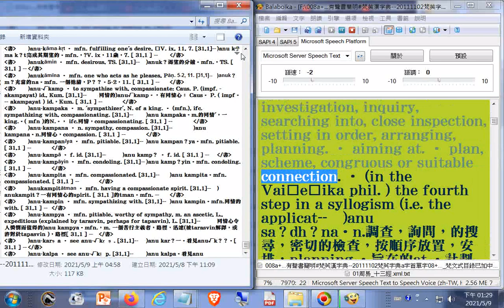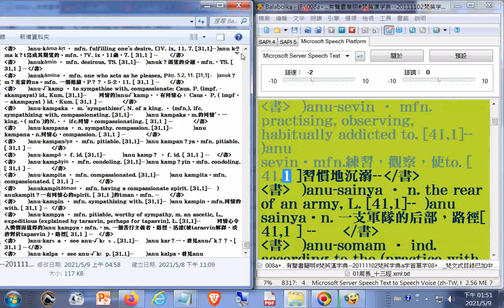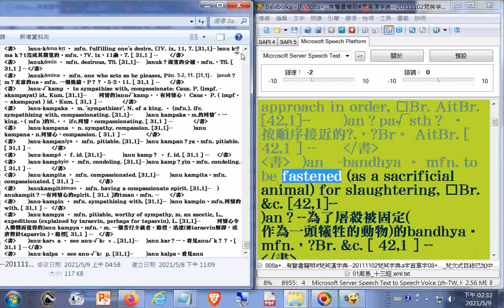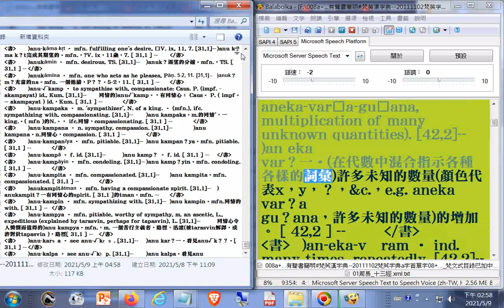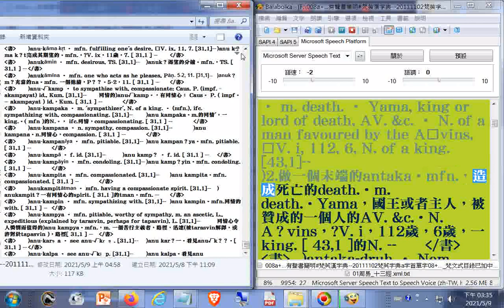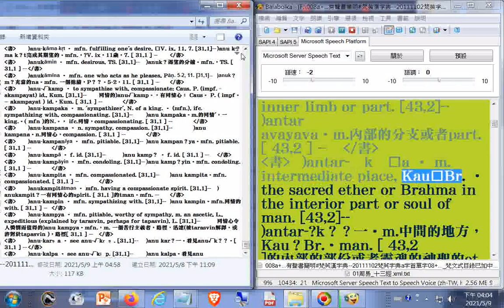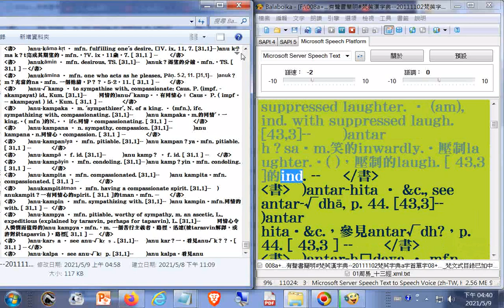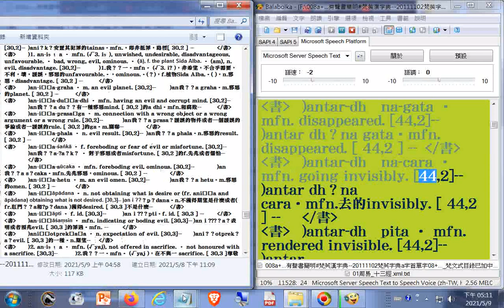013a有聲書簡明#梵英漢字典​ 20111102梵英字典a字首單字13 梵文式目錄已加中譯參考 製作簡明梵英漢字典備用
013a有聲書簡明#梵英漢字典​--20111102梵英字典a字首單字13_梵文式目錄已加中譯參考--製作簡明梵英漢字典備用.txt

001a有聲書簡明#梵英漢字典​--20111102梵英字典a字首單字01_03h04m24s梵文式目錄已加中譯參考--製作簡明梵英漢字典備用

002a有聲書簡明#梵英漢字典​--20111102梵英字典a字首單字03_09h36m27s梵文式目錄已加中譯參考--製作簡明梵英漢字典備用

003a有聲書簡明#梵英漢字典​--20111102梵英字典a字首單字03_09h36m27s梵文式目錄已加中譯參考--製作簡明梵英漢字典備用

004a有聲書簡明#梵英漢字典​--20111102梵英字典a字首單字04_梵文式目錄已加中譯參考--製作簡明梵英漢字典備用

005a有聲書簡明#梵英漢字典​--20111102梵英字典a字首單字05_梵文式目錄已加中譯參考--製作簡明梵英漢字典備用

006a有聲書簡明#梵英漢字典​--20111102梵英字典a字首單字06_梵文式目錄已加中譯參考--製作簡明梵英漢字典備用

007a有聲書簡明#梵英漢字典​--20111102梵英字典a字首單字07_梵文式目錄已加中譯參考--製作簡明梵英漢字典備用.txt

008a有聲書簡明#梵英漢字典​--20111102梵英字典a字首單字08_梵文式目錄已加中譯參考--製作簡明梵英漢字典備用.txt

009a有聲書簡明#梵英漢字典​--20111102梵英字典a字首單字09_梵文式目錄已加中譯參考--製作簡明梵英漢字典備用.txt

010a有聲書簡明#梵英漢字典​--20111102梵英字典a字首單字10_梵文式目錄已加中譯參考--製作簡明梵英漢字典備用.txt

011a有聲書簡明#梵英漢字典​--20111102梵英字典a字首單字11_梵文式目錄已加中譯參考--製作簡明梵英漢字典備用.txt

012a有聲書簡明#梵英漢字典​--20111102梵英字典a字首單字12_梵文式目錄已加中譯參考--製作簡明梵英漢字典備用.txt

014a有聲書簡明#梵英漢字典​--20111102梵英字典a字首單字14_梵文式目錄已加中譯參考--製作簡明梵英漢字典備用.txt

015a有聲書簡明#梵英漢字典​--20111102梵英字典a字首單字15_梵文式目錄已加中譯參考--製作簡明梵英漢字典備用.txt